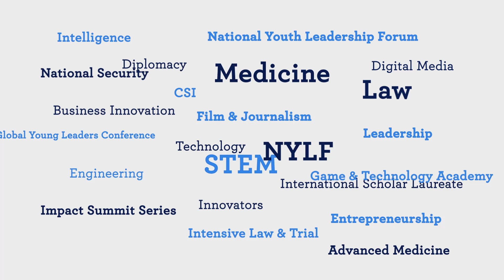Envision Experience - National Youth Leadership Forum: Medicine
Future doctors and health care practitioners will enjoy an extraordinary opportunity to discover their passions through hands-on medical experience at NYLF Medicine. Over nine amazing days on the campus location of your choice, you will experience the collegiate lifestyle firsthand, learn from doctors, participate in an interactive curriculum led by advisors, visit a top medical school, test your medical knowledge during clinical skills rotations, and explore professional opportunities in the ever-expanding fields of medicine and health care among fellow high school students.